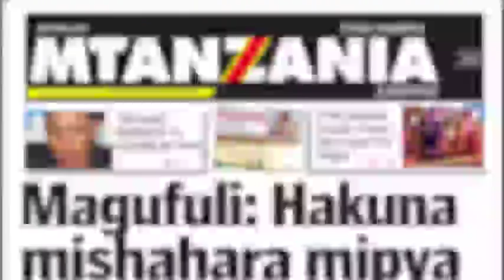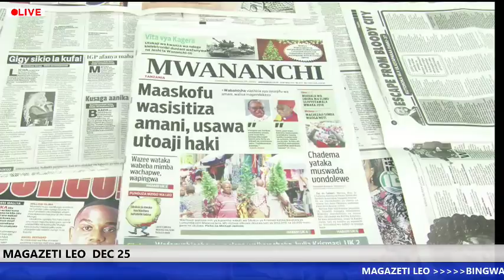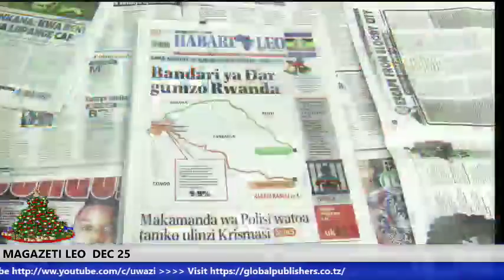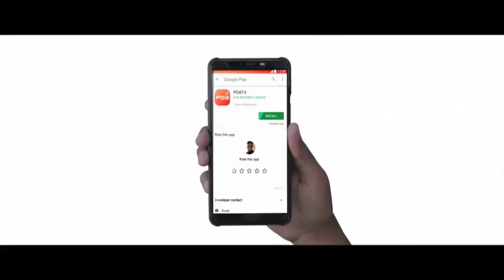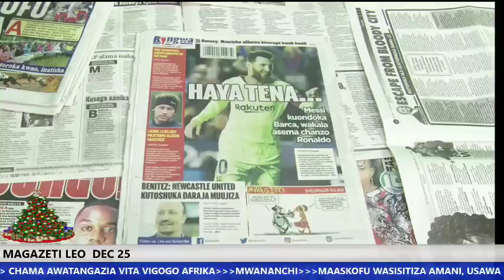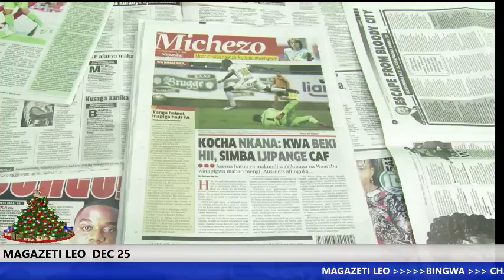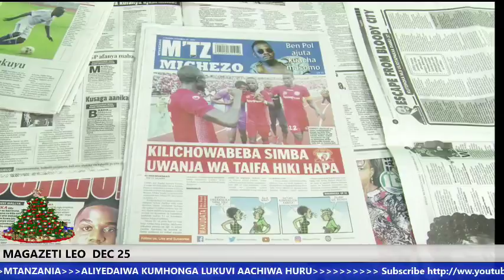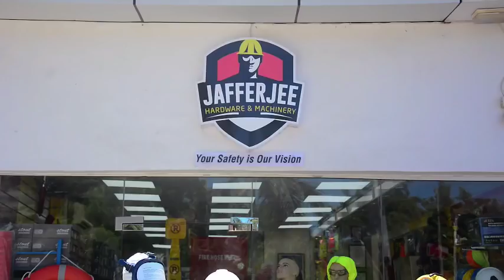MAGAZETI DEC 25: ALIYEDAI KUKABWA NA LUKUVI AACHIWA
Mahakama ya Wilaya ya Ilala,jijini Dar es Salaam,imemwachia huru,Mohamed Kiluwa,alaiyekuwa akikabiliwa na shtaka la kutoa rushwa ya Sh.milioni 90 kwa Waziri wa Ardhi,Nyumba na Maendeleo ya Makazi,William Lukuvi, kutokana na ushahidi wa mashtaka kutojitosheleza.

Pia mahakama hiyo imeamuru fedha zake Sh.milioni anazodaiwa kutaka atoe rushwa arudishiwe.